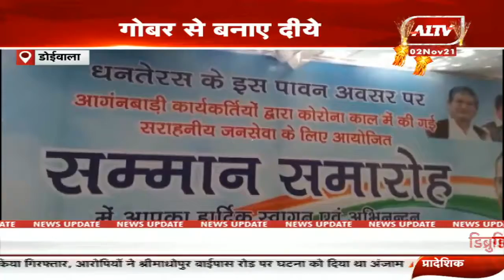उत्तराखण्ड की बड़ी खबरें | Uttarakhand Bulletin | Uttarakhand Samachar